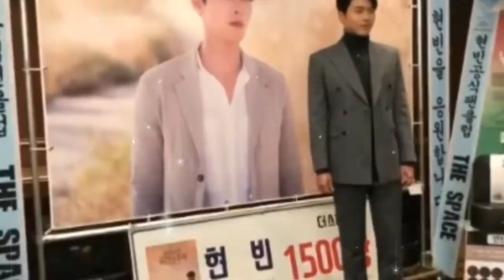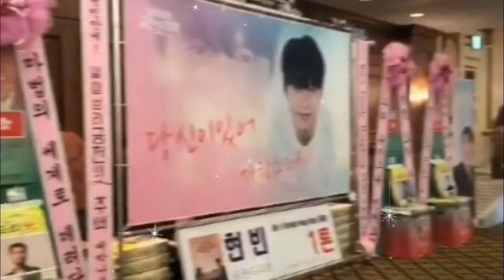HYUN BIN / HYUN BIN SON YE JIN PENGAKUAN RENCANA MENIKAH SEBELUM UMUR 40 TAHUN 현빈